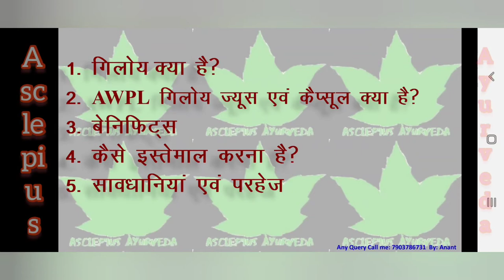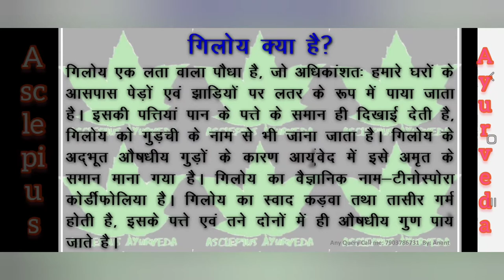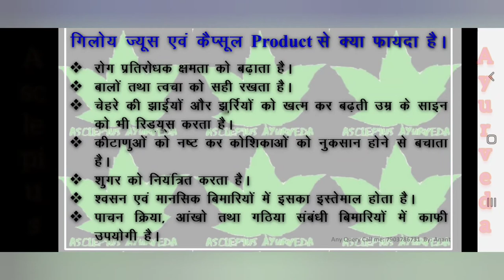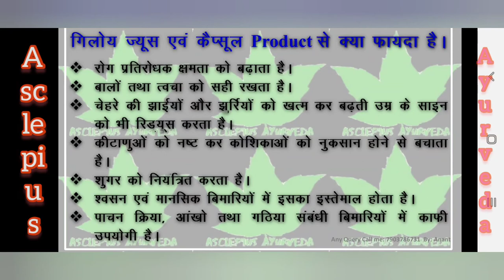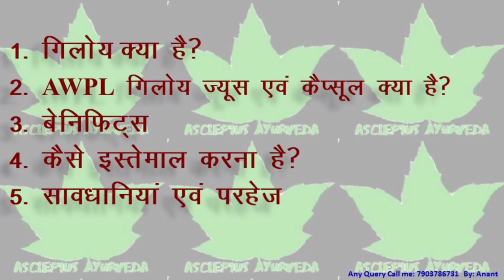Awpl Giloy |giloy_juice giloy_capsule | गिलोय क्या है?| सम्पूर्ण जानकारी के साथ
जरूर लेले। 🙏🙏🙏